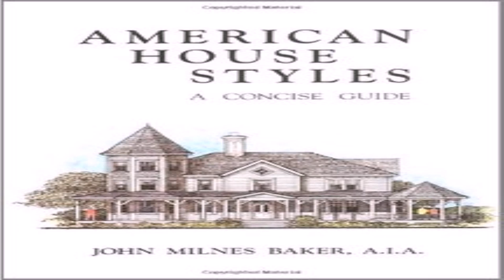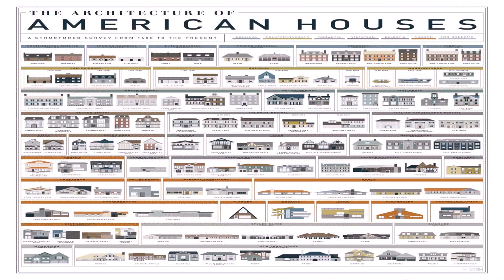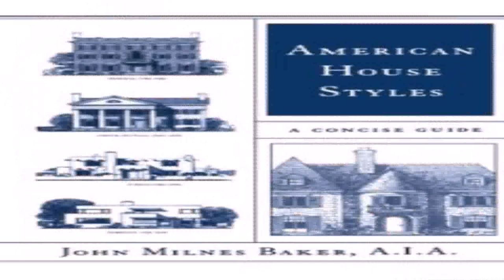House Styles In America (see description) (see description)